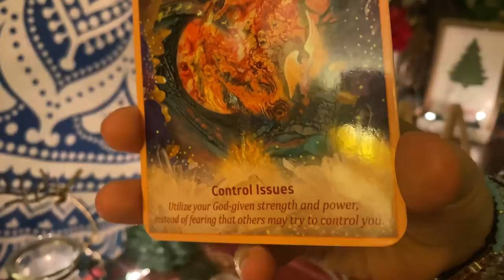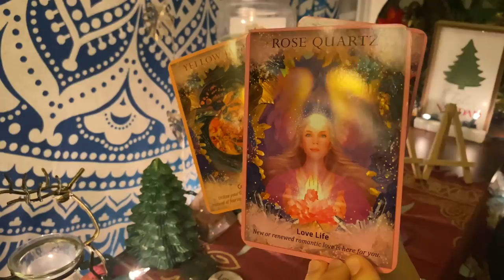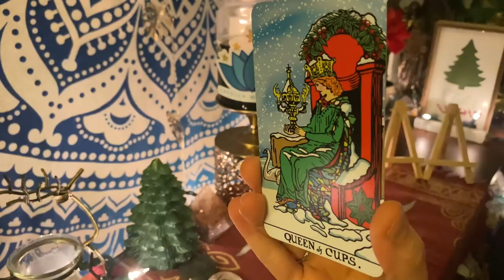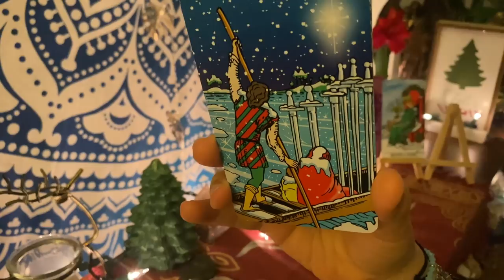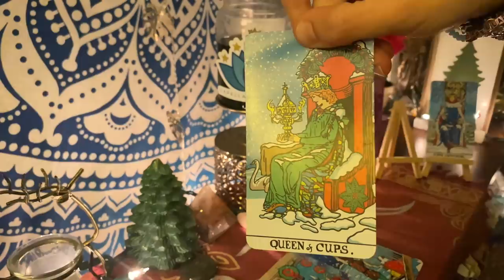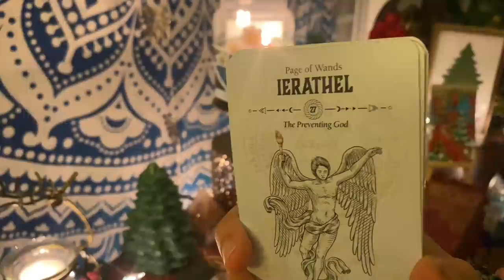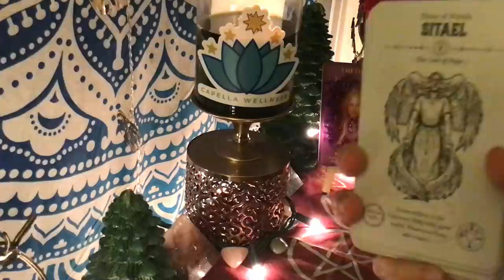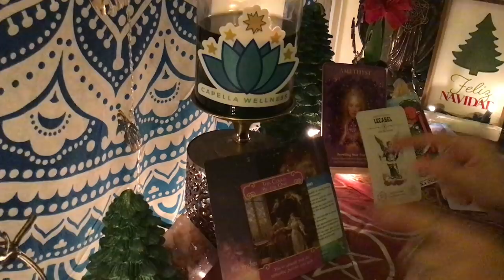♒️AQUARIUS🎄THIS ONE THING MANY PEOPLE FIND DIFFICULT TO DO IS YOUR KEY TO HAVING IT ALL🎄DEC 6-12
👀  We'll look into the current energies for this week as well as what you need to focus on and what you need to avoid for your spiritual growth. We'll also receive additional guidance from Spirit, see what's coming to you with regards to love and what your affirmation of the week is. Remember, time is fluid; whenever this video pops up on your feed, it's the Universe telling you some or all of the messages are applicable to you at the time you watch this video.

📅📖To book a personal reading, light counterpart (a.k.a twin flame) energy check-in reading, healing or coaching service or to purchase a handwritten letter from your person, teleport yourself over to:✨
or take the fast route, and click on one of the direct links below to book a specific reading  ⬇️ .

🔮 SOME OF THE SERVICES I CURRENTLY OFFER 🔮
🚨 💫 Save time and money by prioritizing your self-care and get a BONUS reading by purchasing a Personal Tarot Reading Package!

🎄SIGN UP TO BECOME A CAPELLA CREW MEMBER FOR PRIVATE ACCESS TO THE CAPELLA WELLNESS MOBILE APP AND EXCLUSIVE CONTENT🎄
to gain private access to the Capella Wellness mobile app where you can book your personal readings, obtain free additional weekly light counterpart and general readings/spirit messages, keep in the loop with the latest announcements and join in on member forums to connect with me and your tribe amongst other great features soon to come.

🎄ABOUT LIGHT COUNTERPART (A.K.A. TWIN FLAME) GUIDANCE🎄

Elizabeth Gilbert💫